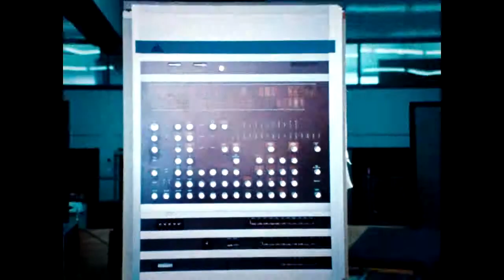World on a Wire VS Throbbing Gristle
Film: "World on a Wire."
Song: Throbbing Gristle, "Convincing People."